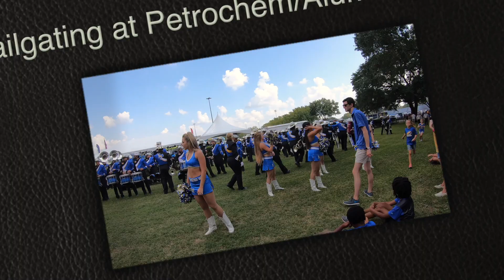Tailgating at Petrochem-Alumni Center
TPOM and Cowgirl Kickers perform for tailgaters